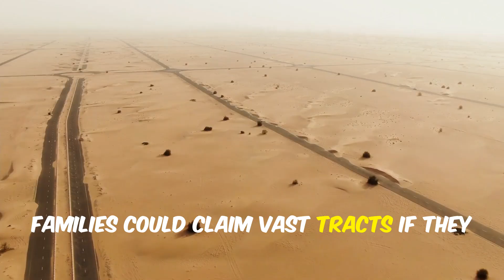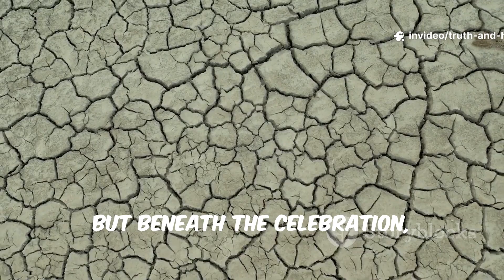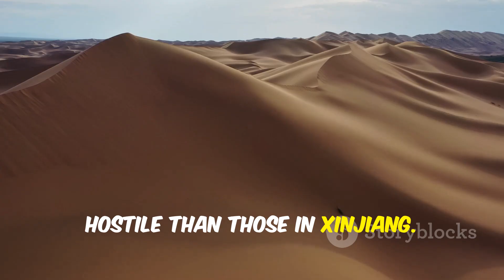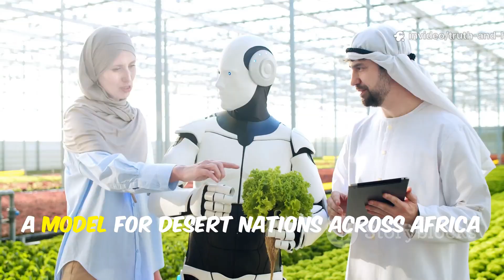Saudi Arabia’s $4 Billion Desert Farming Revolution with China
Description:
Saudi Arabia, the land of oil and endless deserts, is now chasing one of the most ambitious dreams in history—turning barren sands into fertile farmland. With scorching summers above 50°C, scarce rainfall, and no rivers, farming here once seemed impossible. But a new $4 billion partnership with China could change everything. From desalination mega-projects and underground drip irrigation to AI-powered smart farming and desert soil transformation, the kingdom is rewriting the rules of survival.

This isn’t just about food security—it’s about reshaping the future of agriculture and proving that even the harshest deserts can be conquered with science, technology, and determination. If successful, Saudi Arabia’s agricultural revolution could inspire arid nations worldwide.

Welcome to Truth and Hope, where we uncover the hidden forces shaping our future.